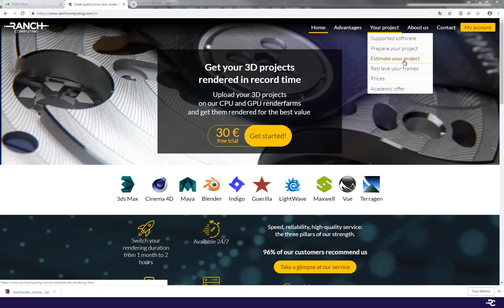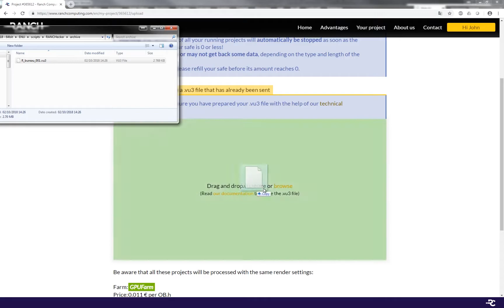How to submit your Maxwell render scene on a render farm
Calculating your frames on a render farm saves you a lot of time. Learn how to submit your Maxwell project on RANCH Computing render farm.
Since 2006, RANCH Computing has calculated almost 400,000 projects. Today, we have 20,000 CPU cores and 1 million GPU cores. We support over 250 software and plugin. The satisfaction rate of our customer service is 97%.